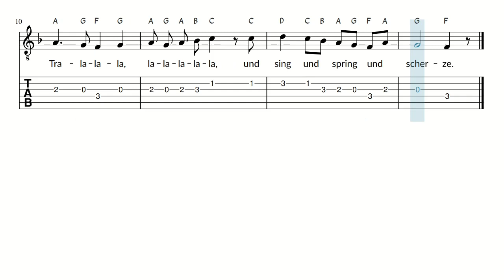Der Mai, der Mai, der lustige Mai | Gitarre: TABs & Noten | Zupfen für Anfänger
Liedtext

1. Der Mai, der Mai, der lustige Mai,
der kommt herangerauschet.
Ich ging in den Busch
und brach mir einen Mai,
der Mai und der war grüne.

2. Der Mai, der Mai, der lustige Mai
erfreuet jedes Herze.
Ich spring in dem Reih´n
und freue mich dabei
und sing und spring und scherze.

Text und Melodie: Volksweise aus dem Siebengebirge (19. Jahrhundert)

0:00 Start
0:03 Strophe 1
0:28 Strophe 2